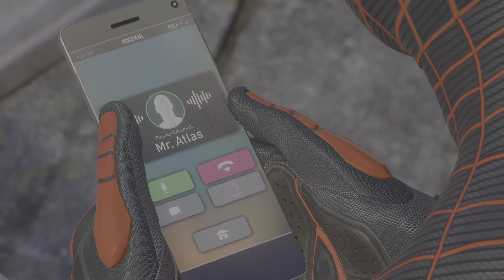Miles Becomes Brooklyn Visions Hero - Spider-Man 2